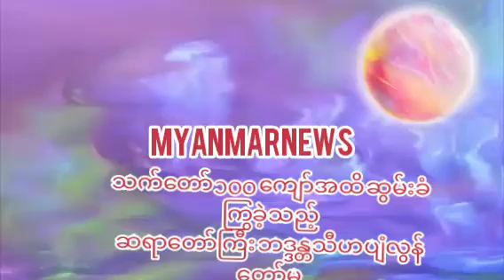သက်တော်၁၀၀ကျော်အထိ ဆွမ်းခံကြွခဲ့သည့််ကြီး ဘဒ္ဒန္တသီဟပျံလွန်myanmar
"သက်တော် ၁၀၀ ကျော်အထိ ဆွမ်းခံကြွခဲ့သည့်
ဆရာတော်ကြီး ဘဒ္ဒန္တသီဟ ပျံလွန်တော်မှု"

မကွေးတိုင်း ပခုက္ကူ ခရိုင် မြစ်ခြေမြို့နယ် သဇင်ကျေးရွာ
မဇ္ဈိမာရာမကျောင်းတိုက်၏ ဆရာတော်ကြီး ဘဒ္ဒန္တသီဟသည် သက်တော် ၁၀၄ နှစ်တွင် ဘဝနတ်ထံသို့ ပျံလွန်တော်မူသွားကြောင်း သိရှိရပါသည်။
ဆရာတော်ကြီးသည် သက်တော် ၁၀၀ ကျော်သည်အထိ ဆွမ်းခံကြွ၍ သာသနာပြုတော်မူခဲ့သည်။